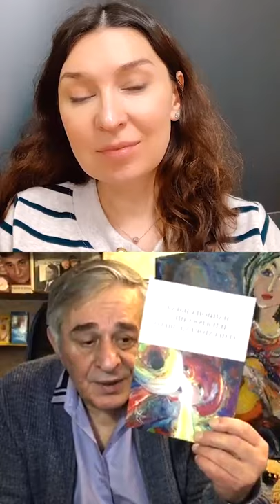Презентация книги "Метод «Ключ» от комнаты страха твоего мозга".МДК.16022021.Хасай Алиев.Метод Ключ.